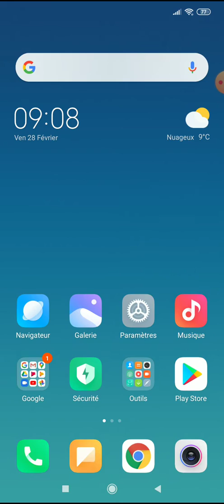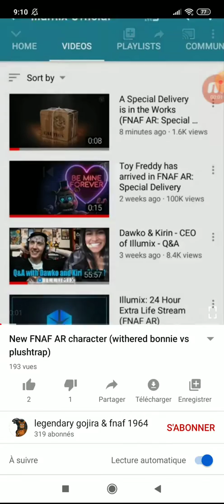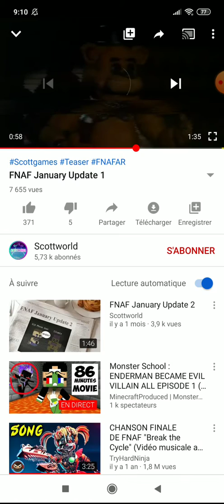Fnaf ar teaser